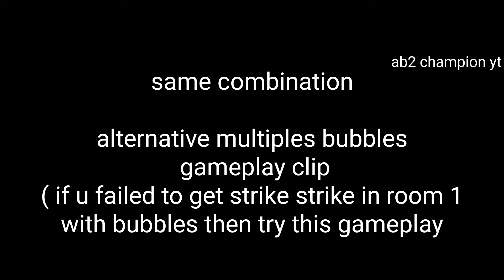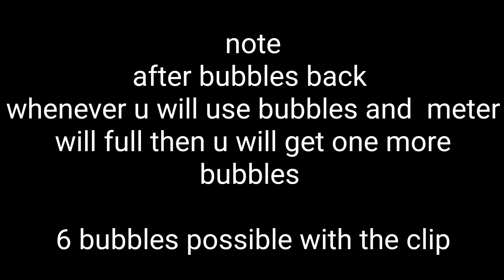Angry birds 2 clan battle 16 oct 2024 (4 bubbles and 4 melody used) Ratio 140#ab2 clan battle today